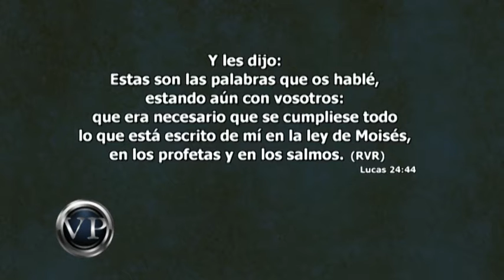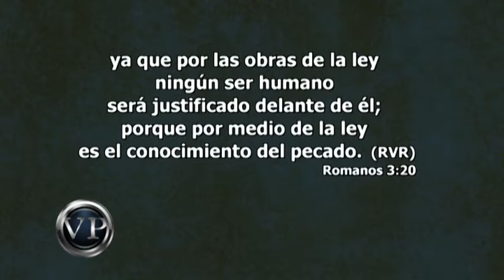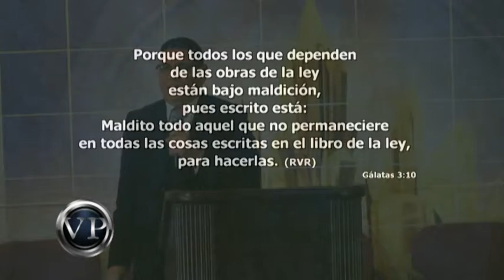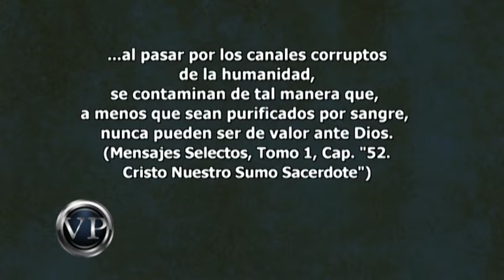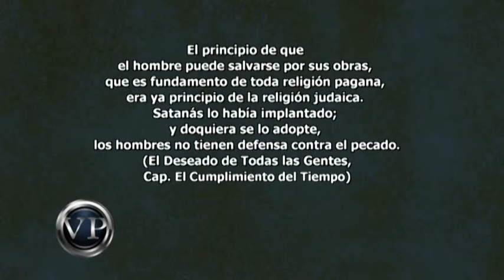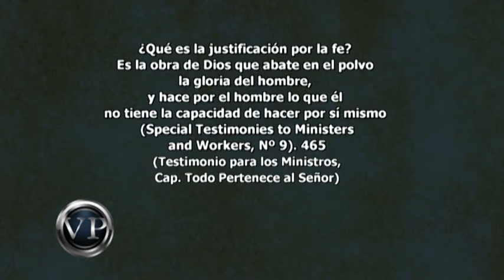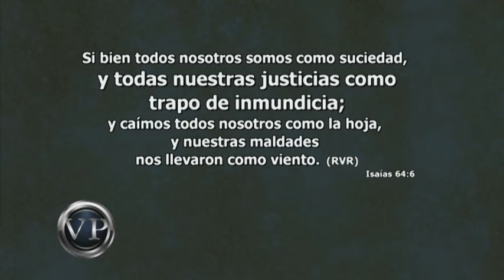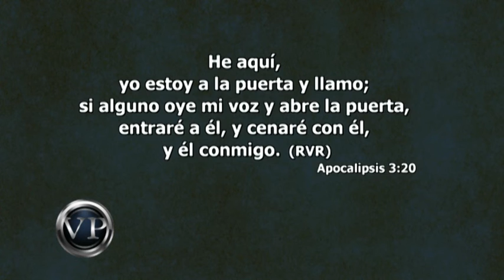La Funcion de la Ley - Pr. Robleto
Un paseo por la Biblia enfocado en lo que significa estar bajo la ley y no bajo la gracia. ¿Qué quiere decir la Biblia con esa declaración realmente?